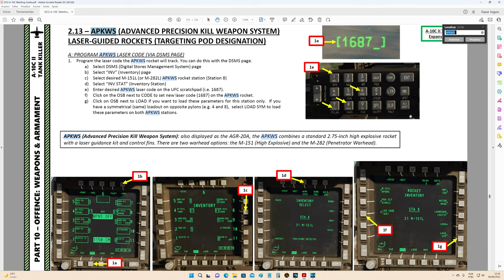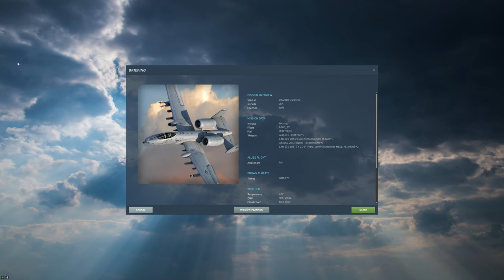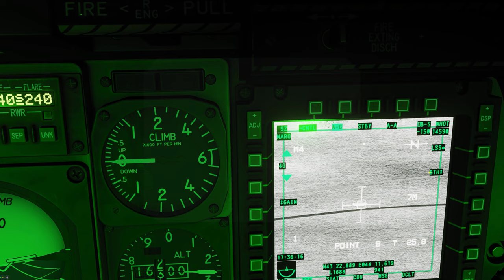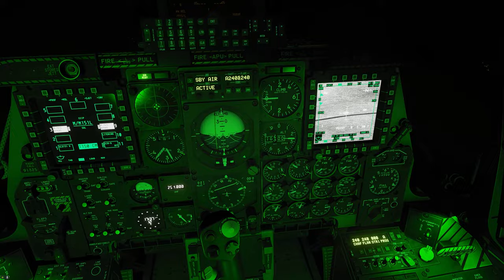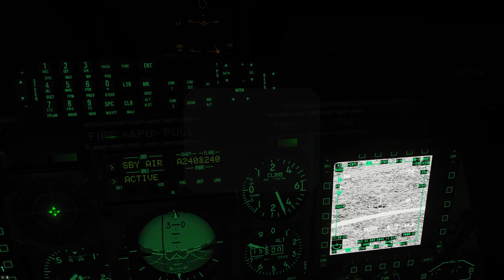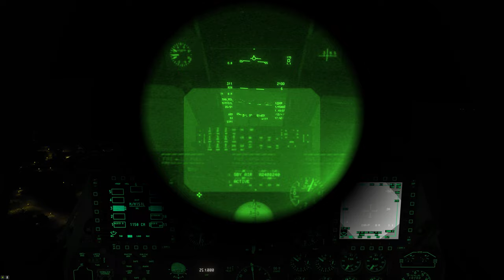DCS World:A-10C | APKWS Laser Guided Rockets( BTH )_NOITE/PT-BR_VÍDEO 1881